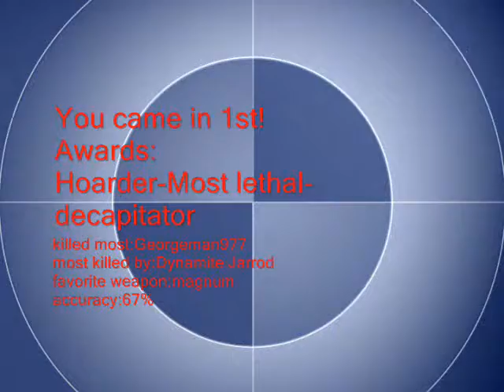Timesplitters 4.9 extreme headshot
I took a gerbal...I stabbed 'im in the forehead with a fork then stuck 'im in the microwave